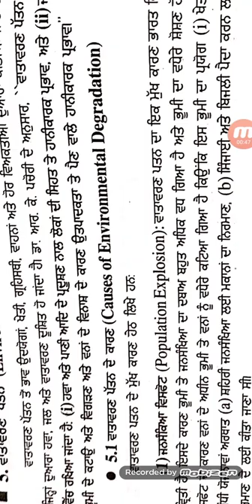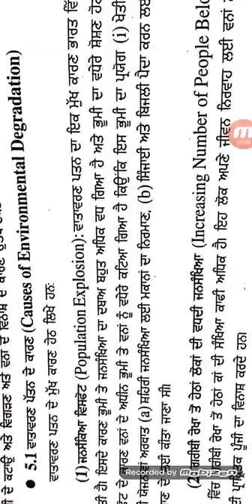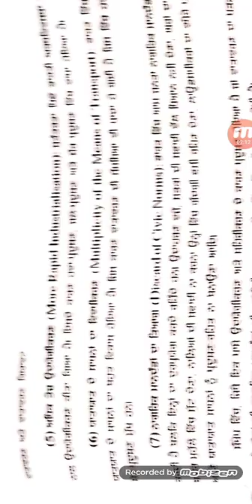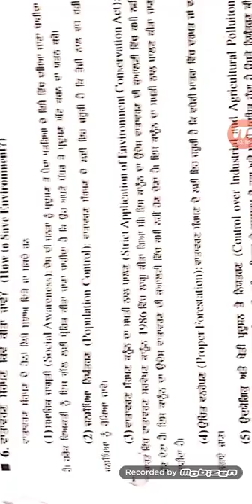Environment Degradation and save Environment